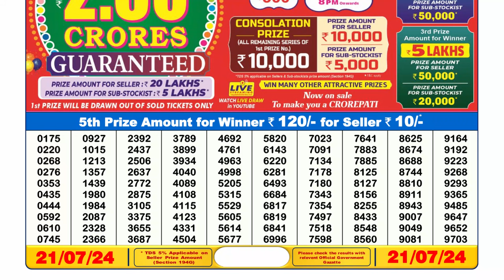Dear Lottery Sambad 6pm today 21.07.24 Nagaland State Lottery Result